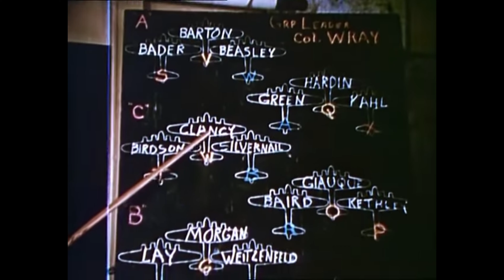Memphis Belle | 25 Missions | B-17 Flying Fortress |World War II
I keep wanting to make attempts at videos like this to see how they do.

Song- 0 Angel
Artist- Mr. Kitty

Cheers,
-NIX-